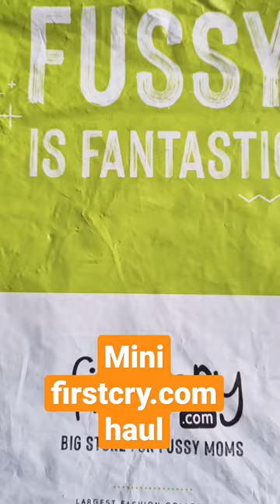firstcry winter baby haul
1.Baby hug winter booties